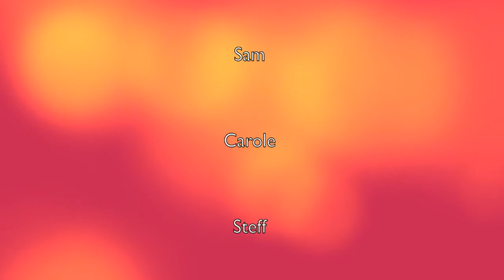Clay Pigeon Shoot 8 Jun 2013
NMBC attend a Clay Pigeon for charity at Moulsoe :
Bren, Greg, Sam, Babs, Steff